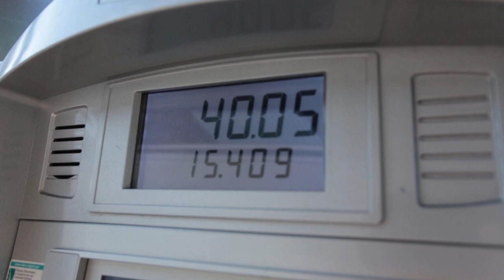TEAM VIBES VLOG 2019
I do onsite welding for Swing Set and it allows me to go to some of the best events of my life! I absolutely love the location and all of the people who work the events are amazing. The owner Jason is a super motivating person and just wants to see others do well! if you are looking for some of the best drift events on the east coast please checkout "SwingSetLLC" on instagram and facebook.